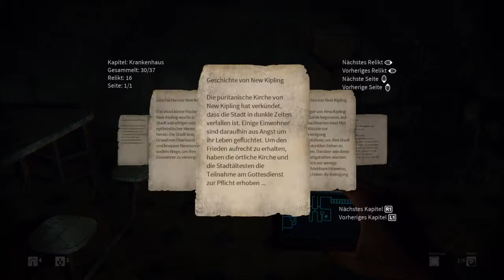Daylight #05 (PS4 Stream) Sie will doch nur liebe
DIe arme Geistermutti ist einfach zu bemitleiden. Sie hat doch keine Freunde und sucht nur soziale Kontakte :D